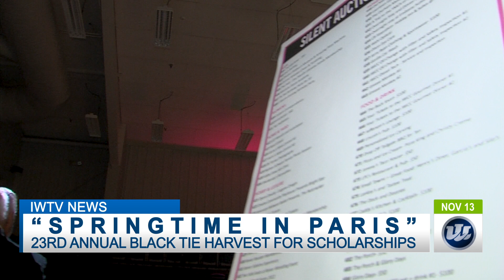23RD ANNUAL BLACK TIE DINNER AT IOWA WESTERN 11:13:21